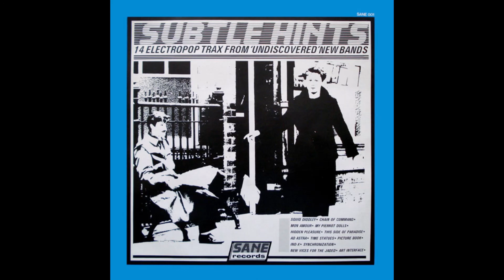Hidden Pleasure - Beautiful Lady (1983)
Sane Record 1983
Subtle Hints Compilation